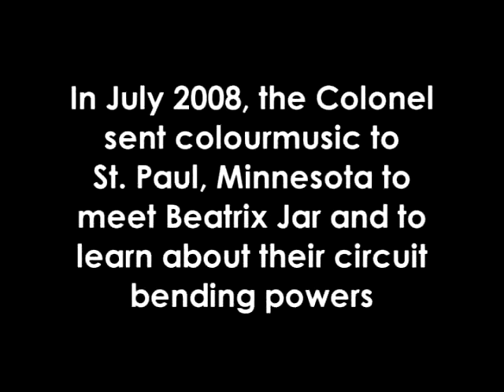circuit bending with colourmusic (1/2)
colourmusic meet beatrix jar for a tutorial on circuit bending using electronic toys and music equipment. part 1 of 2.